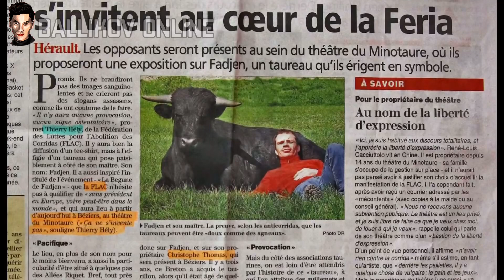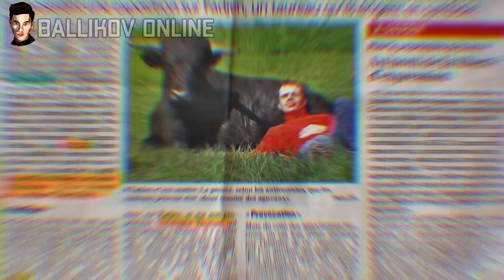ЭРКАК, БУКАНИ ЖАНГДА УЛИМДАН КУТКАРДИ... БУКА УНГА КАНДАЙ ЖАВОБ КАЙТАРДИ...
Салом дустлар! Куп одамларнинг фиклашича ,  баьзи жониворлар бирор бир туйгуни  хис килишга кодир эмас, улар инсонларнинг турли эхтиёжларини кондириш учун бокилиши керак деб фикр килишади. Айникса,  испан корридасидаги ( букалар жанги) букалар бунга мисол була олиши мумкин. Коррида учун танланадиган  букалар бузоклик давридан бошлаб ,  факат бир максадда бокилади-  корридада катнашиш ва шу боис бундай бузокларни узгача равишда тарбия килишади. Улар улгайиб  бахайбат, жахлдор ва кучли  букаларга айланишади.Бундай букаларга назар ташласангиз, худдики  улар узларининг йуг'он шохлари оркали куп нарсани  бажара олгандек куринади ва бу  жониворлар хеч кандай бир  туйгуга эга эмасдек туюлади.Лекин айнан шу жониворларда миннатдорчилик хисси юксак  даражада булиши мумкинлигини  купчилик  тасаввур хам кила олмайди.
Бугунги айтиб бермокчи булган кизикарли  вокеамиз айнан ана шундай бахайбат ва жахлдор куринишидаги "миннатдор " бука хакида булади.

Оригинал видео на канале Posnavatel tv
Огромное благодарность Posnavatel tv 🤍🤍🤍